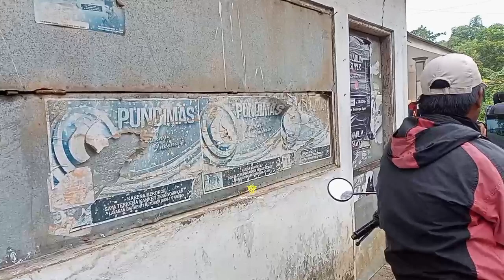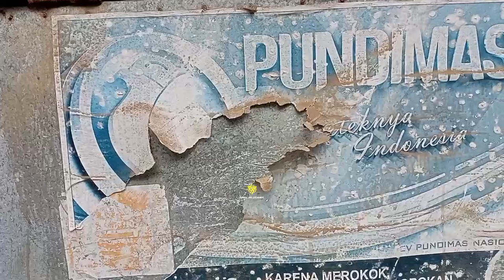Jgn remehkan produk ini, Tes jarak jauh Raungan subwoofer meronta ronta menusuk ke desa sebelah SDR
Tes jarak jauh SDR AUDIO

ceksound
sdr audio
SDR ceksound
Sriwijaya audio
New Creative Jember
Nanda audio
Minions audio
kefa music
Arta Audio
Proton audio
Blizzard audio
Riswanda audio
Riswanda karnaval
Riswanda ceksound
brewog audio
brewog karnaval
brewog ceksound
mberott
karnaval Jepara
karnaval malang
battle sumbersewu